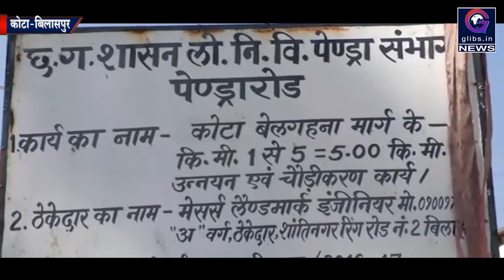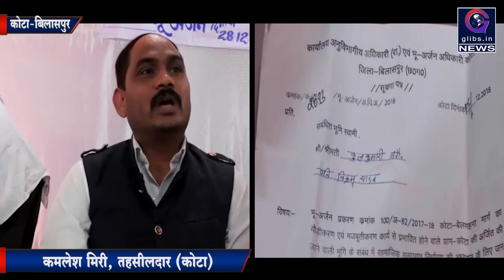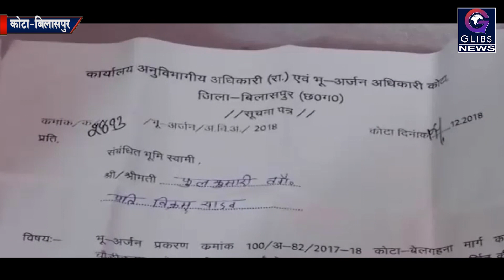Exclusive : जनसुनवाई में नहीं पहुंचे एसडीएम, किसान हुए परेशान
कोटा बेलगहना मार्ग में किसानों की अधिग्रहित भूमि जिसका उचित मुआवजा उन्हे आज तक नहीं मिल पाया है। तब से किसान परेशान है, प्रभावित हुए किसानों के मुआवजा संबंधी जनसुनवाई गांधी सभा भवन में रखी गई थी। उनके समाधान हेतु जनसुनवाई एसडीएम तहसीलदार पीडब्लूडी के अधिकारीयों के उपस्थिति में रखी गई थी। लेकिन एसडीएम उपस्थित नहीं हुए जिससे किसानों में काफी रोष देखने को मिला।